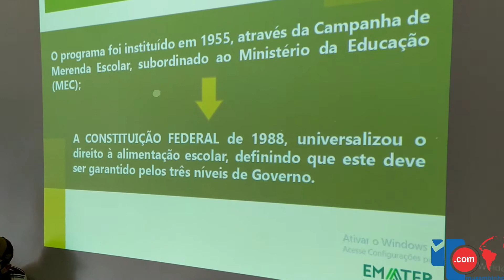Reunião em Muzambinho sobre Programa de produtos para Merenda Escolar.